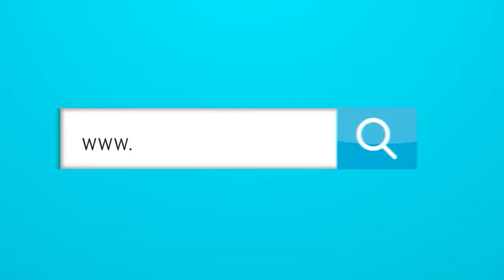La diferencia entre Egan Bernal y James Rodríguez.